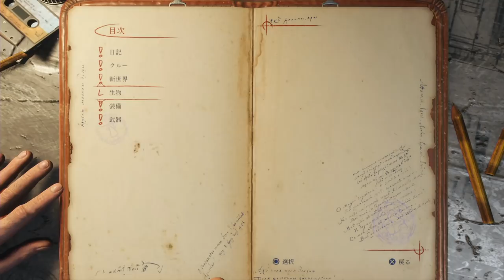【メトロエクソダス】PS4pro版実況#13 "ヤマンタウ山モスクワ防衛司令部"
会話多め。当初の目的地であり、終着地でもあったヤマンタウ山、通称"箱舟"に到着。
ミラーがやたら興奮しているので、相当な場所なんでしょうね.

OS : Windows10 64bit
CPU : Core i7-7700K 4.2GHz
RAM : 16GB
GPU : GTX1080Ti 11GB+Asetek
キャプチャボード : Monsterx u3.0r
モニター : LG-4k 27インチ
キーボード : K65 RAPIDFIRE Cherry MX Speed RGB COMPACT
マウス : logicool g402